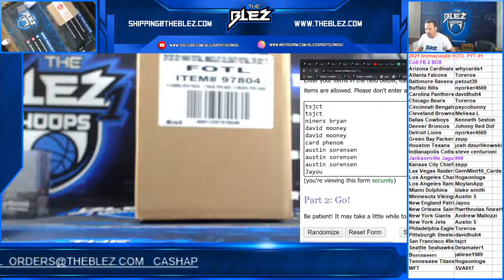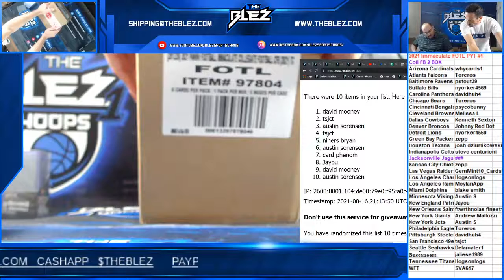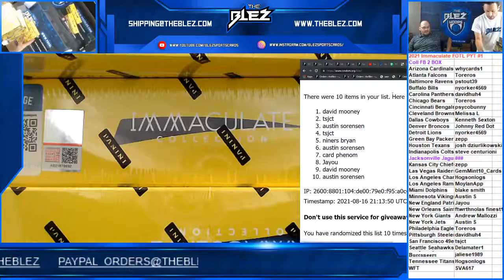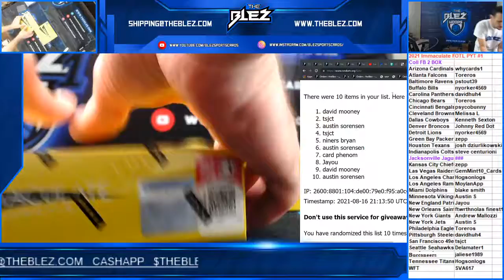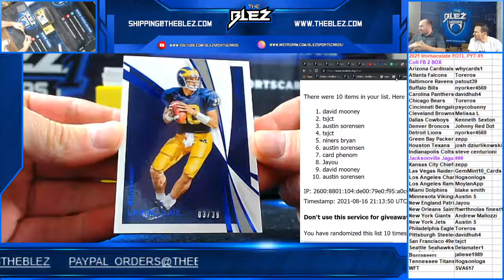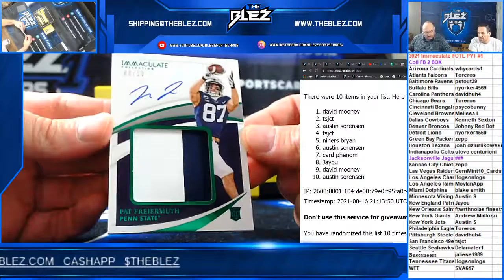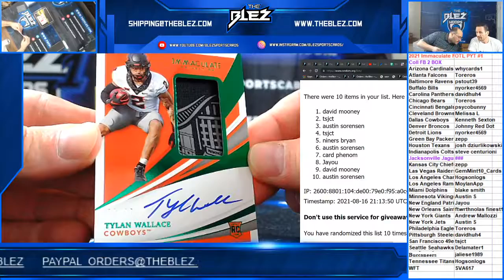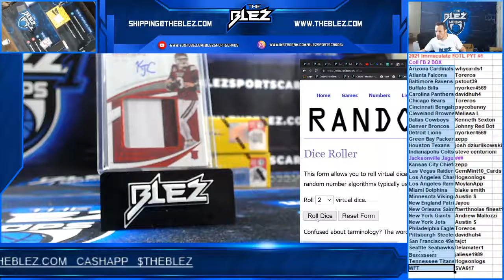2021 Immaculate FOTL Coll FB 2 Box PYT #1